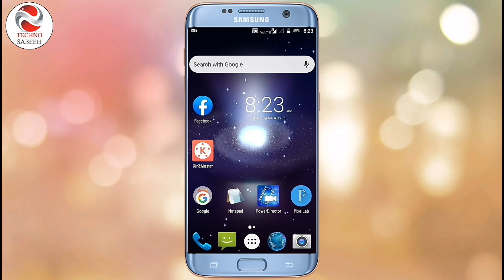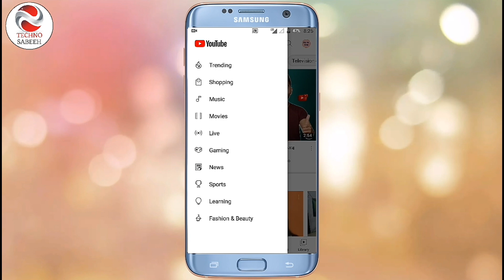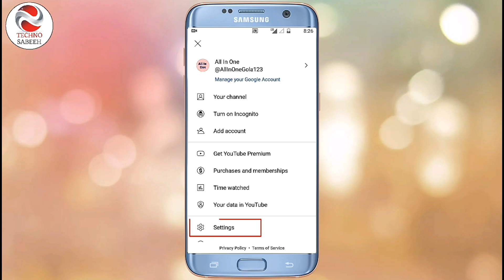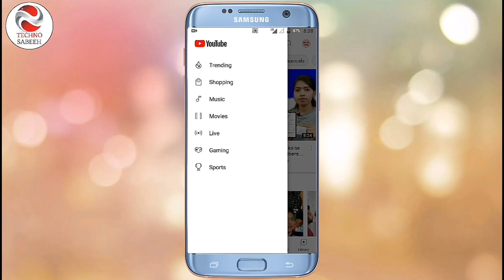YouTube par trending traffic Kaise dekhe || how to see trending videos on youtube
Hello Friends Mera name hai Sabeehul Aarfeen aor mere youtube channel par aapka swagat hai aaj ki video me humne bataya hai ki aap ye Kaise pata kar sakte hain ki kaon si video trending me chal rahi hai

Your Queries 👇👇👇

youtube trending page kaise dekhe
how to open trending page on youtube
youtube par trending video kaise dekhe
trending topics on youtube
how to find trending topics
youtube trending
where is trending on youtube
how to find trending topics on youtube 2022